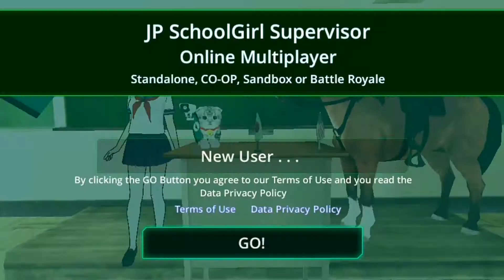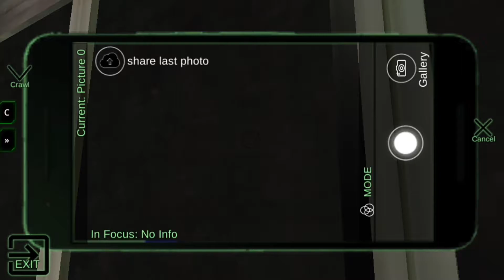JP SCHOOLGIRL SUPERVISOR MULTIPLAYER INDONESIA - KELILING HALAMAN SEKOLAH CEWEK JEPANG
Kita sekarang akan mencoba game tentang anak sekolah cewek jepang yang cantik yuk
Permainan simple dihalaman sekolah ini bisa menghibur kalian deh
Jangan lupa langsung nonton sampai habis video ini,kita akan berkeliling melihat pemandangan disekitar sekolah sampai menaiki Gunung yang tinggi lhooo